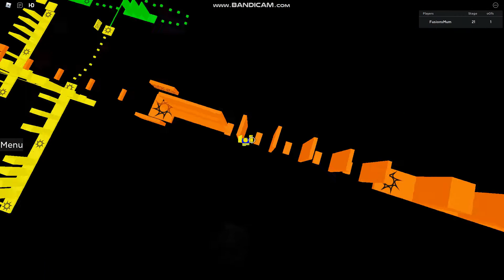PART 2 of the almost impossible obby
this is a little mini series on my alt account